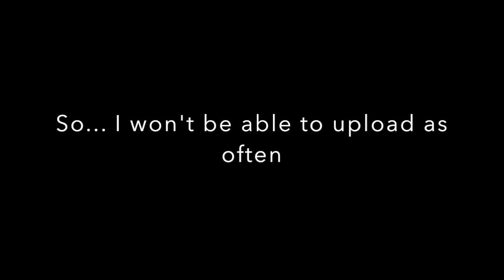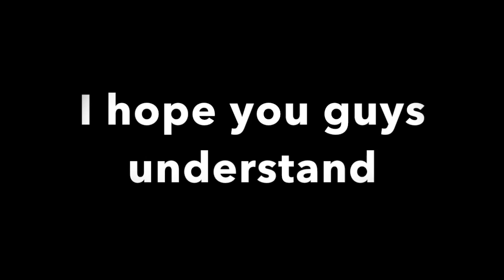Animal Jam | When You Had the Chance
Frickity frickity frickin frickity frick | Animal Jam Skit